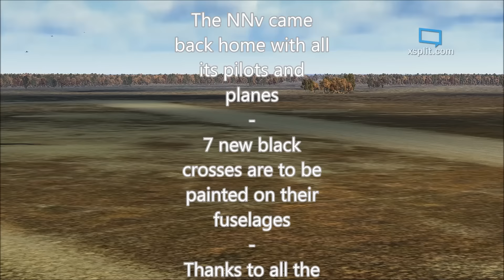[BoS] - Wings of Italy Mission 3